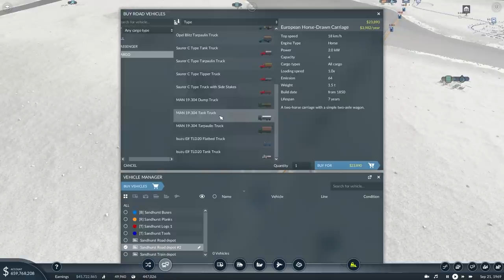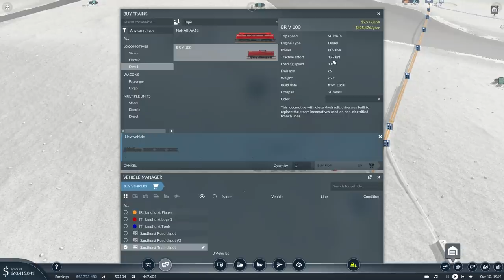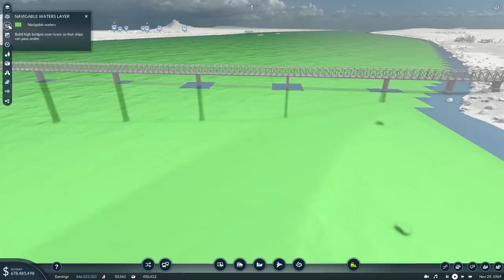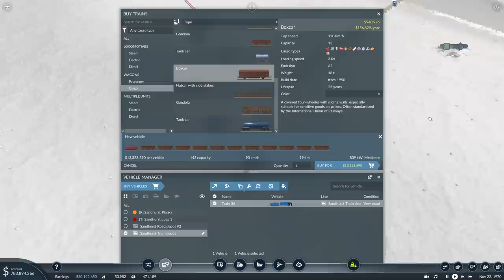Transport Fever 2 - Ep 15 - Tooling Up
Episode 15 of my playthrough of Transport Fever 2. A modded playthrough on Hard mode with the goal of connecting all cities and having $1 billion in the bank.

Map details: Temperate climate, -1 Hills, +2 Water, 0 Forest, Seed: 0VjcYjYb, Very Large, 1:1, Medium Towns, High Industries, European Names and vehicles, 1900 start year